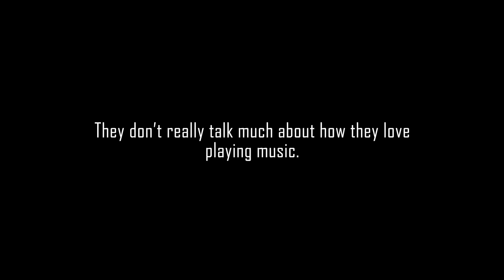Response - Claire and Walker Don't Know Anything About Music.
Often we get comments from people saying these teens don't know anything about music and have no right to listen and react to great music of the past.  The reality is both Claire and Walker love music and practice their skill. They have been inspired by the music they have reacted to, and it makes them better musician.  I thought you might enjoy a little practice session with Claire.  I snuck up on here and randomly recorded her.

Send us a letter: (address exactly as below)
Claire and Walker
1855 E Main St.

Source: